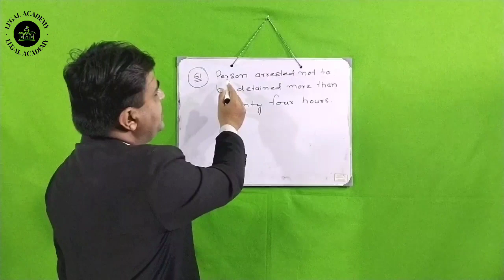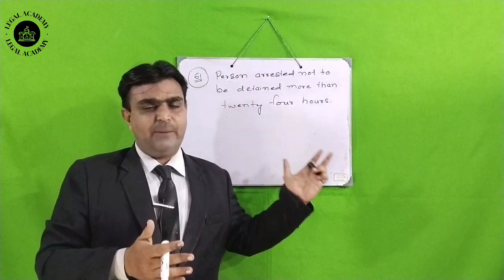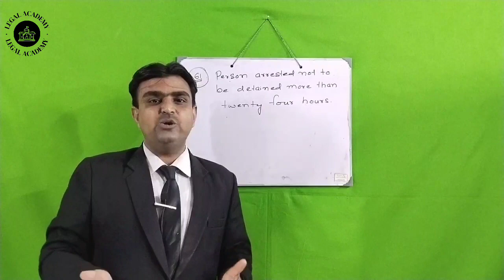Section 61 Cr.Pc person arrested not to be detained more than twenty four hours Advocate Naimatullah